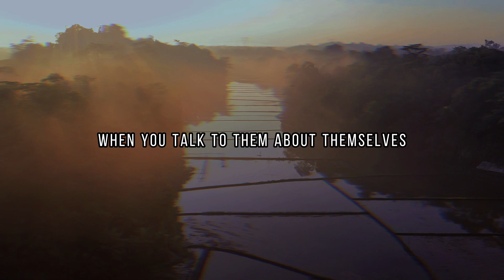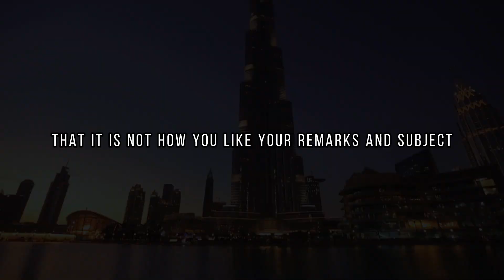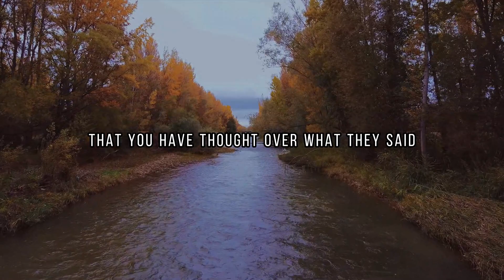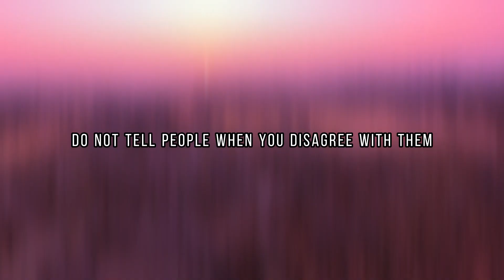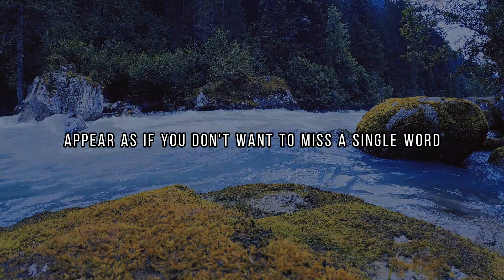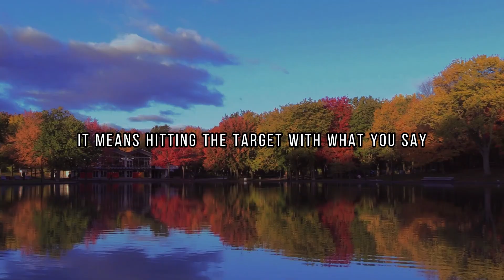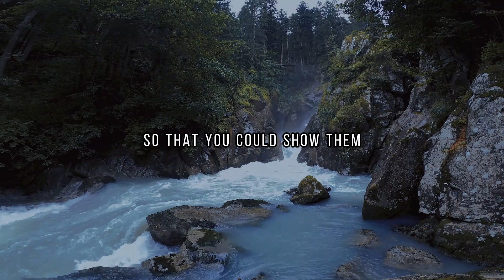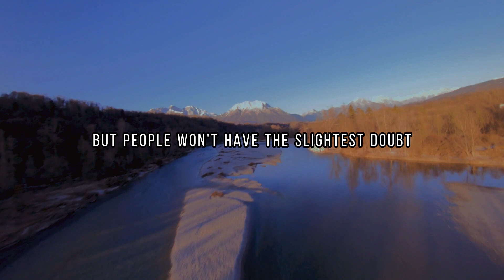The most interesting subject in the world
I am sure you will find this video very helpful, so please consider subscribing to my channel and don't forget to click the bell icon so that you continue to receive my latest updates.

This video has been created to emphasize the above and I hope you find the content useful and empowering.

Thanks to CHATGPT.ai and The magic of thinking big
Canva for design elements
Pexels for video clips